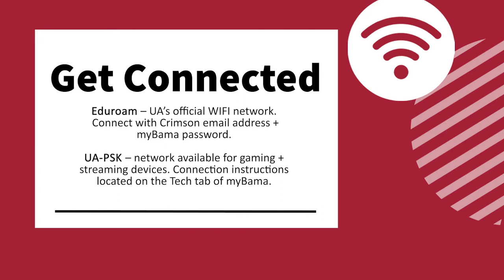IT for UA Students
A quick overview of IT services available to all University of Alabama students.